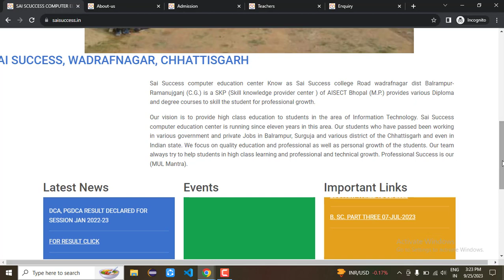kya app bhi esa site banana chahte hai | Semant sir | Saisuccess Computer center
kya app bhi esa site banana chahte hai | Semant sir | Saisuccess Computer center semantsir @MultistarSemant.mishra
c#
C# MVC
mysql
reactjs
nextjs
mb bootstrap
jquery
ajax